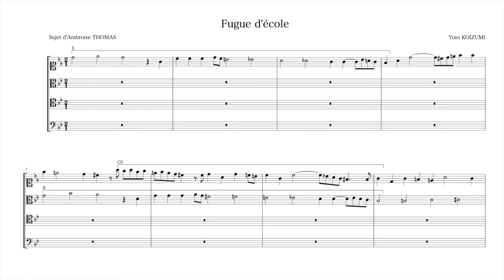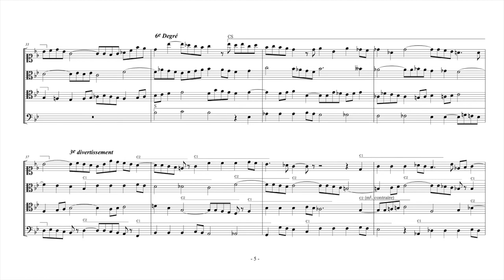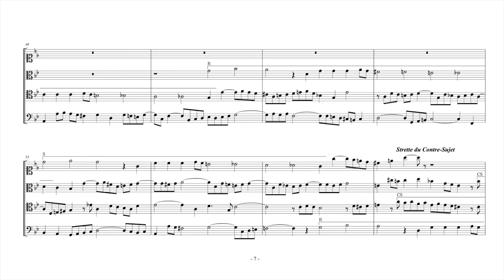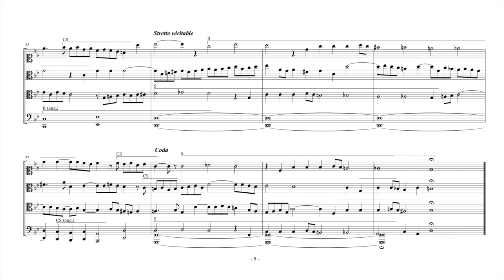学習フーガ（Ambroise Thomasの主唱による）/ Fugue d'école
自作の学習フーガです。
作曲：Yuto Koizumi
主唱：Ambroise Thomas